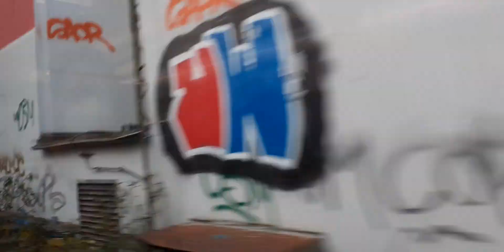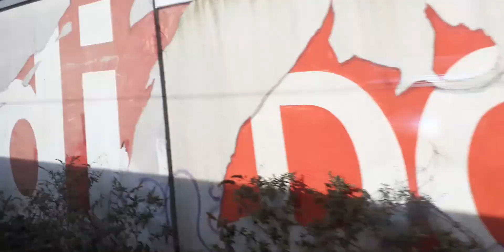Von Hannover nach Köln : Ein-+ Ausfahrt Wuppertal Hauptbahnhof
Ich mache einen Wochenendausflug nach Köln und zeige euch deshalb den Verkehr und die Bahnhöfe auf der Strecke.

Folgende Bahnhöfe werden gefilmt:

Ausfahrt Hannover
Ein-+ Ausfahrt Bielefeld
Ein-+Ausfahrt Hamm
Ein-+Ausfahrt Hagen
Ein-+Ausfahrt Wuppertal
Einfahrt Köln.

Hier zu sehen: Ein-+ Ausfahrt Wuppertal Hauptbahnhof